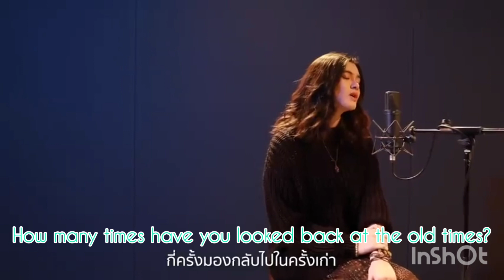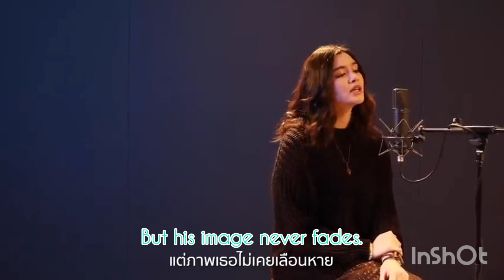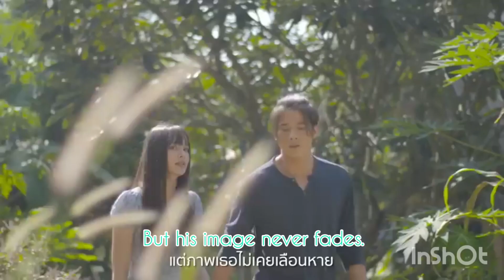RECORD Bad Romeo Ost engsub (Sammii)